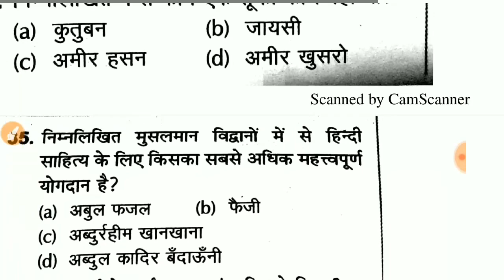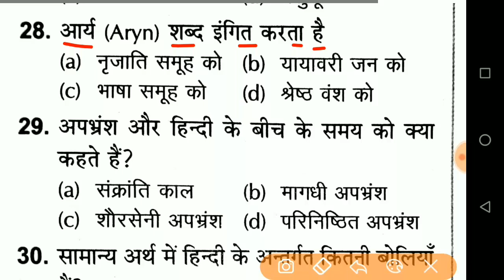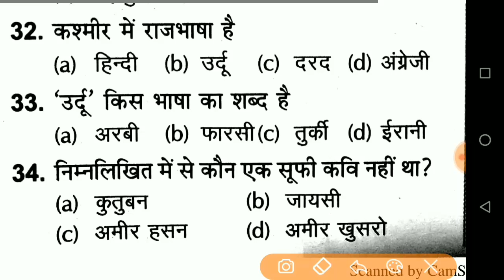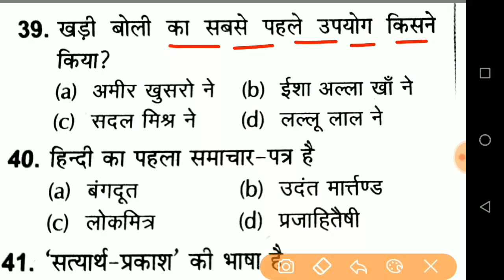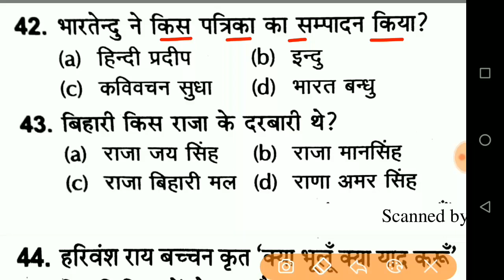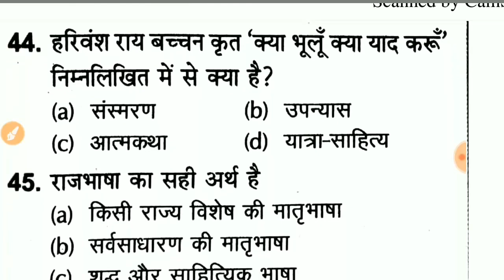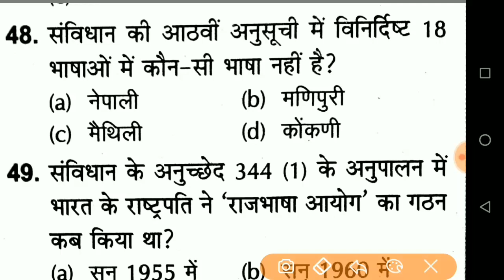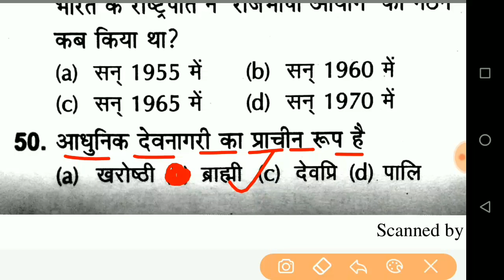PTET Exam 2022/PTET Model Paper.11/PTET Previous Question/PTET 3 July Paper/PTET Important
rajasthan police online classes , raj police 2022,rajasthan police exam date 2022,rajasthan police gk important questions,rajasthan police previous questions paper, gk important questions,rajasthan gk tricks,rajasthan gk most important questions,rajasthan culture claases,rajasthan gk

p tet 2022exam date,
uptet 2022,

BSc BEd exam syllabus 2022

Rajasthan Pre BEd exam 2022 Rajasthan ptet paper syllabus 2022